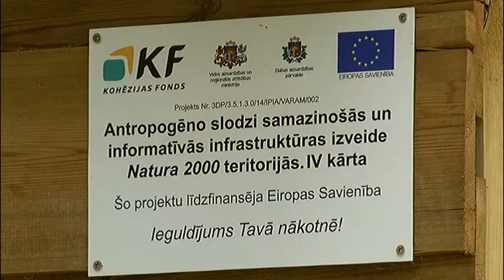Mūsu vide ir mūsu atbildība. 2. sezona 4. sižets (09.06.2016.)